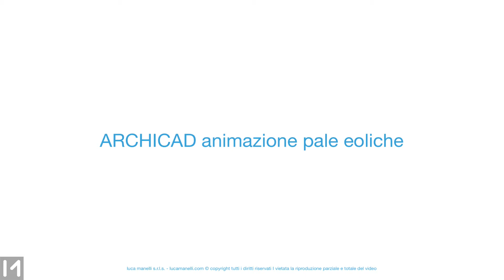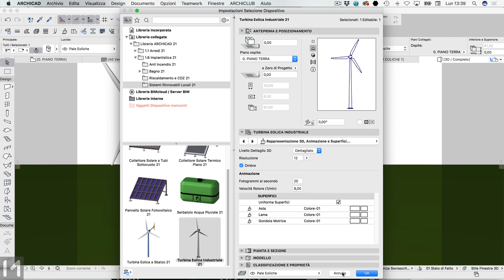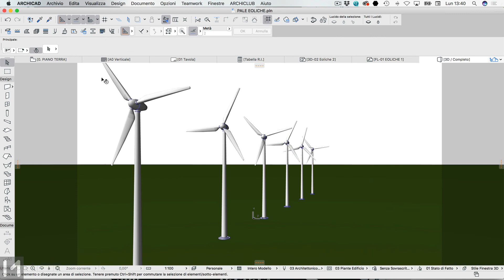ARCHICAD animazione pale eoliche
In ARCHICAD puoi animare degli oggetti della Libreria. In questo video prendo in esame l'oggetto della Libreria (Turbina Eolica Industriale) e vediamo come si può animare la rotazione delle pale eoliche.

Ti devi sempre ricordare di attivare, prima di fare il calcolo dell'animazione il check-box relativo alla ricostruzione del modello 3D.

Nell'esempio descritto nel video realizzo una animazione con lo Studio della Luce del Sole. Anche in questo caso il check-box "Ricostruisci il modello per ogni fotogramma" è attivo per permettere a ARCHICAD di "ruotare" il rotore dell'oggetto e animare le pale.